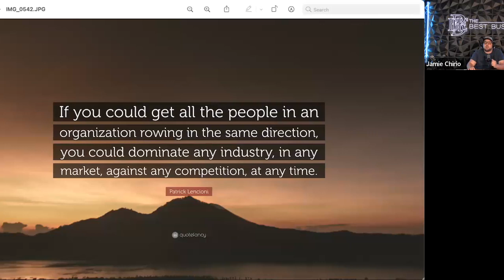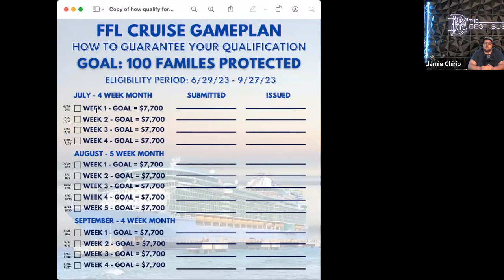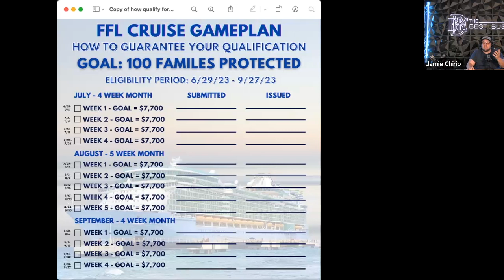How To Guarantee Your Qualification For FFL's Company Wide Incentive Trip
BIG NEWS in the FFL world! Family First Life is offering their very first company wide cruise incentive! Join top producers and managers to hear how to guarantee your qualification for this amazing opportunity!